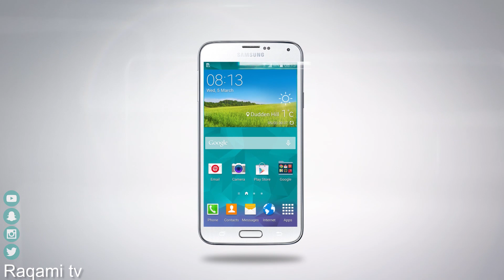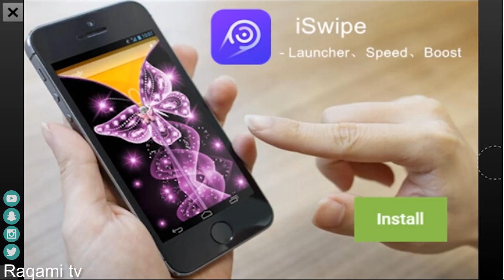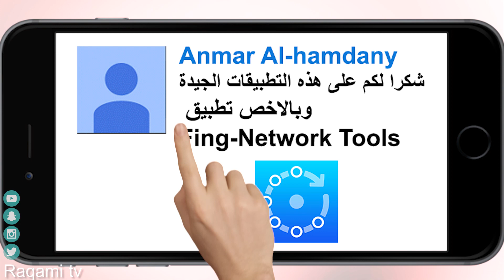تطبيقات لفلسطين : عيش القدس | وتمشى بالأقصى | واهزم المحتل | آب تكار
تطبيقات خاصة لفلسطين المحتلة، تطبيقات للقدس الشريف، العاب اندرويد وايفون.
روابط تطبيقات هذا الأسبوع:
تطبيق عيش القدس

كل ما نقدمه في القناة من محتوى، يعرض آراء القناة و ليس دعاية.